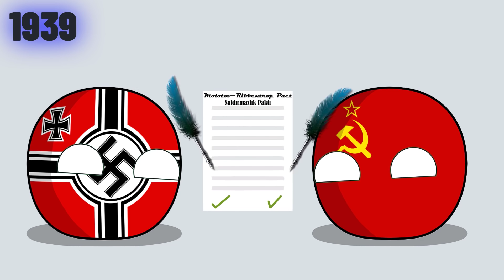2.Dünya Savaşı Countryballs - Ülke Topları